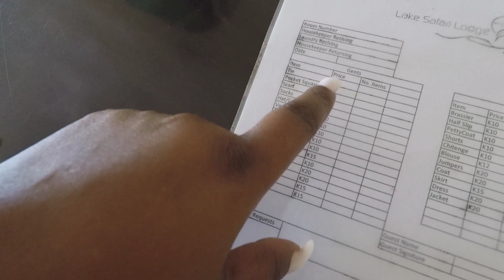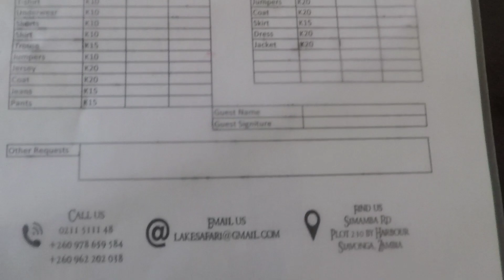Lake Safari Room Tour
To contribute to my Travels,

Western Union: FALESS PHIRI

I'm on Instagram as @faless_mg. Install the app to follow my photos and videos.